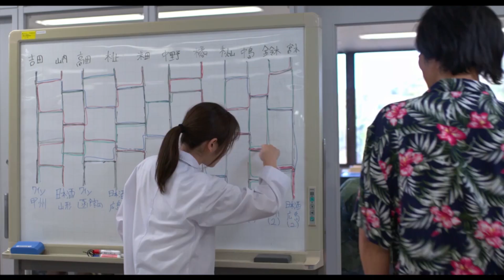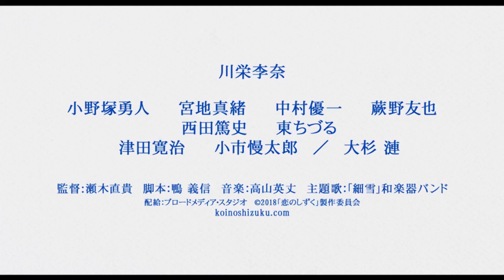Trailer Koi no Shizuku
Love's Water Drop (literal title)
恋のしずく

Shiori Tachibana (Rina Kawaei) is a 21-year-old agriculture student and she has never had a boyfriend. She wants to receive training at a winery, but she is set to receive training at a sake brewery in Hiroshima. There, Shiori Tachibana meets the owner of the sake brewery, the owner's son (Hayato Onozuka), a strict sake technician and a rice farmer named Misaki. The sake brewery's owner is sick and his son doesn't have interest in the sake brewery.

Shiori Tachibana begins her training, but things don't go well. The owner of the sake brewery passes away and the brewery faces a crisis. Shiori Tachibana also develops feelings for the late owner's son.